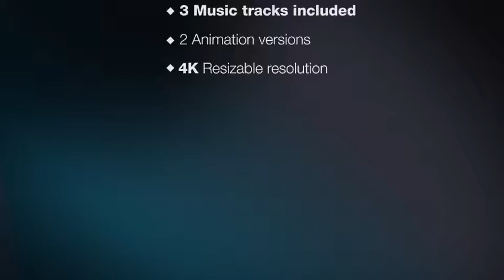Police Logo - Law Force Show Short Opener | After Effects Template 16634982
Create short and effective Police investigation logo reveal, tv show intro or medical theme! Present military, foren... (openers)